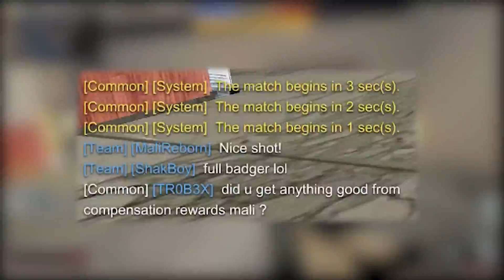Honey Badger (AR) & SR3 (Sight) Review + Gameplay | IRONSIGHT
★★WHATSUP People★★
The new content dropped today and I can't wait to flush the disappointment of the supplyboxes trough the toilet! In this video we showcase the new Assault Rifle: Honey Badger. We also showcase the SR3 sight that has been added to the game! See for yourself and decide if you like it!

What did you all get from your compensation pack boxes?
★ Timestamps★
0:00 - 0:51        intro
0:51 - 5:00        Stats, Review & first look
5:00 - 14:07     GamePlay Commentary and Testing
14:08 - 15:24   Conclusion & Outro
15:25 - 20:23   Supply box opening which I got from the compensation.